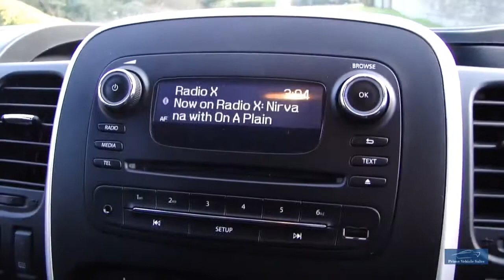2015 VAUXHALL VIVARO 1.6 DCI SL27 SPORTIVE PVSSPORTLINE EDITION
Welcome to Our Stunning Special Edition PVSsportline Vivaro Sportive, Upgraded To our specification Including 18" Calibre Tourer Alloy Wheels With XL Rated Tyres For Commercial Use, Black Side Bars. Presented In White, Black Cloth Trim, Full Service History, Complete With Book Pack & Remote Key, Features Include: DAB Radio, Bluetooth Connectivity, Cruise Control, Parking Sensors, Ply Lined. A Fantastic Example Ready To Drive Away, We Are Happy To Provide A Phone Tour Of Any Vehicle To Accompany The Extensive PHOTO And VIDEO Presentation. Please Go To Our Web Site To View The Video.